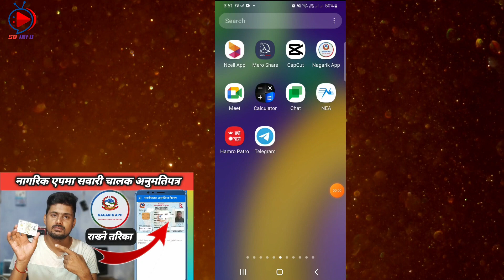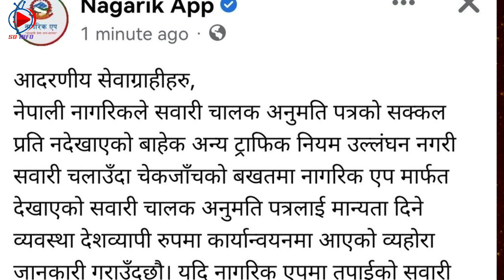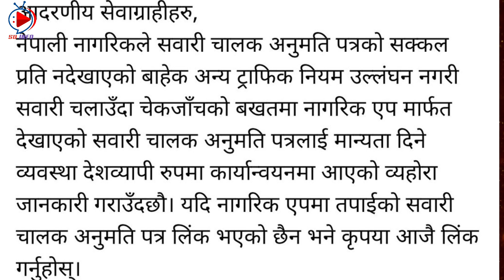Nagarik App New Update Driving License